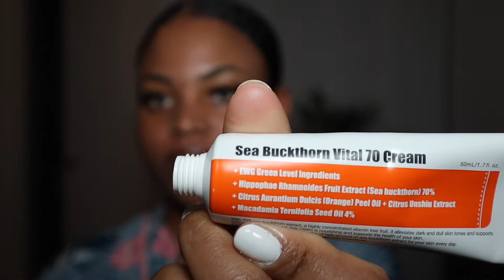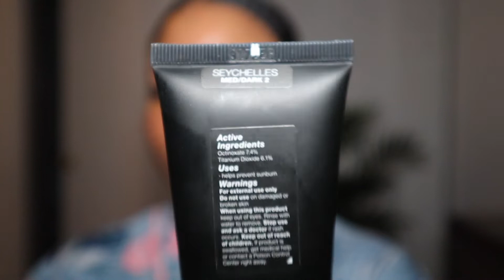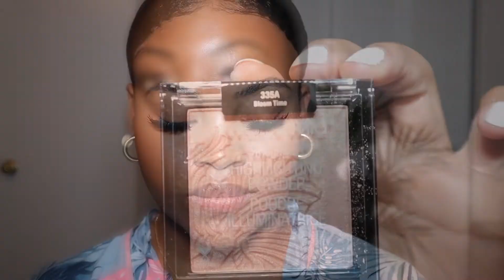Fresh Healthy Skin - Minimal Summer-Glow Makeup | CHRISTINA RICI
Hi & Welcome! Today's GRWM is my go to minimal makeup look when I want to be  flawless with  fresh healthy  skin  and just overall a fresh-glow. Summer is around the corner & while I always prefer for my makeup to feel and look like skin - during the summer I love a summer-glow. Foundation for me is not a requirement for makeup — personally i prefer to go without foundation on an everyday basis. For the base I am using Nars tinted moisturizer. Even with my flaws and hyperpigmentation I believe less is more when wanting to feel beautiful.

❥ About me:
I've desired for some time to create a channel that shares my love of life's simple pleasures - skincare, beauty and everyday living. By way of this channel, i hope to create an atmosphere that is uplifting, filled with empowerment & equal encouragement that inspires my viewers to embrace oneself (flaws and all). My goal is for you as a viewer to watch my videos and feel inspired and good about yourself. 😊

- All Love, Christina Rici❥

❥Products used:
Powder Foundation
Tinted Moisturizer
Tinted Lip balm
Setting Powder
Face setting spray
Water bottle - Hydrology 40 OZ water bottle
Face mask